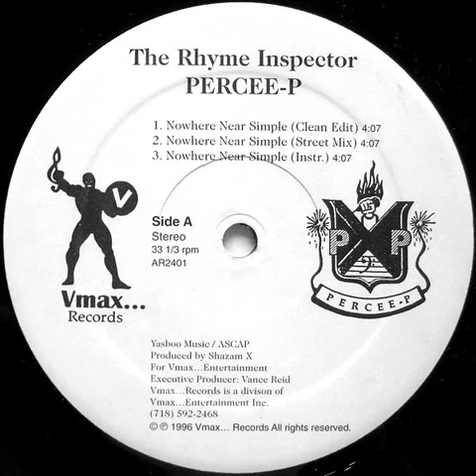(The Rhyme Inspector) Percee P - Nowhere Near Simple, 1996